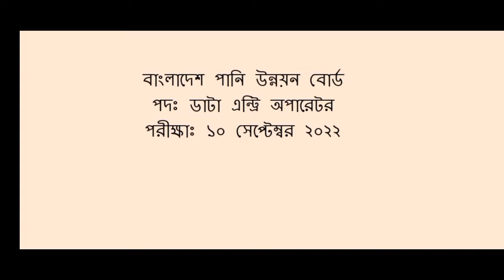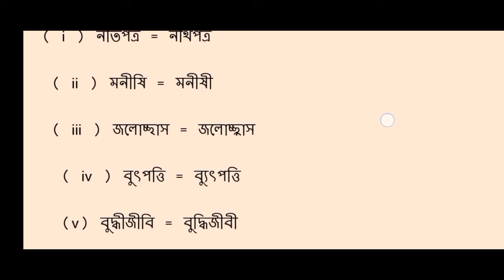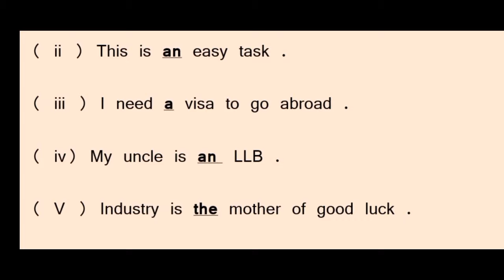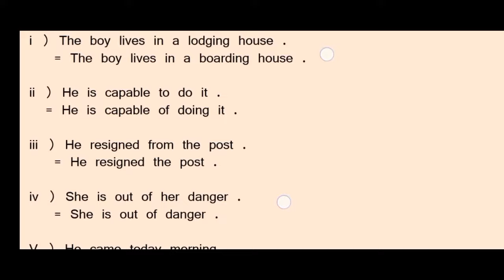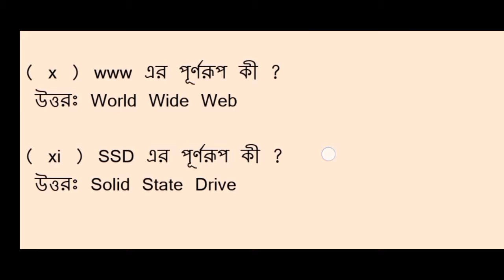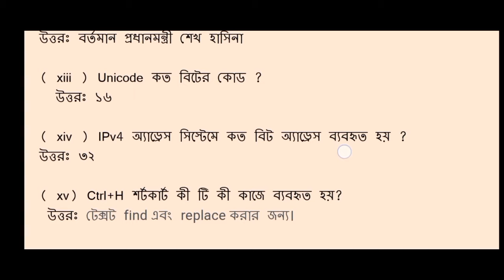Bangladesh water development board data entry operator question solution. পানি উন্নয়ন বোর্ড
এই ভিডিওতে আপনারা দেখবেন বাংলাদেশ পানি উন্নয়ন বোর্ডের ডাটা এন্ট্রি অপারেটর  পদের প্রশ্নের সমাধান   ।

 In This video You Will the question solution  of data entry operator of Bangladesh water development or bwdb